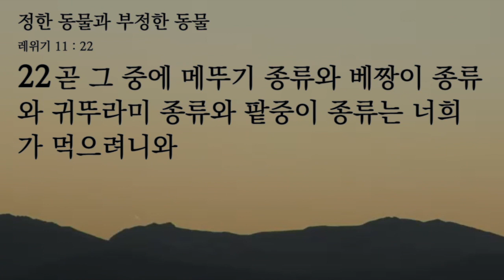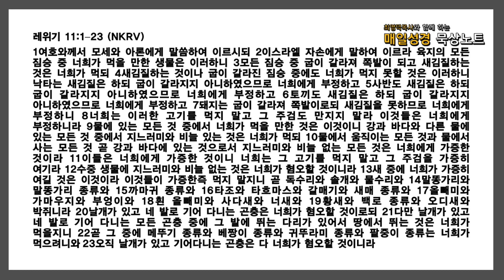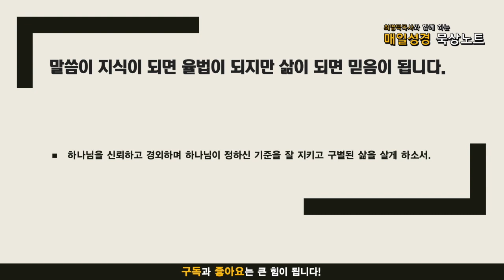매일성경 묵상노트 ㅣ 정한 동물과 부정한 동물 (레위기 11:1-23)